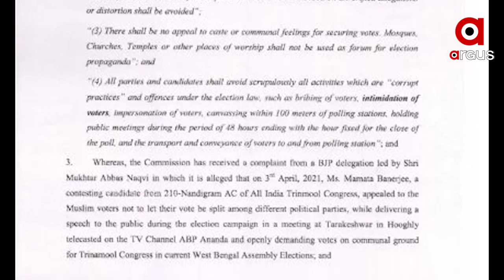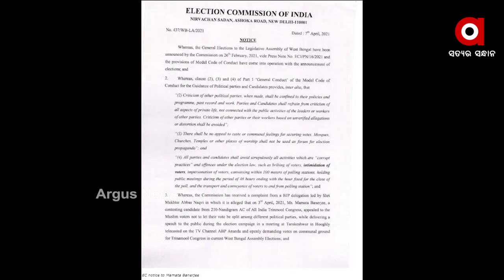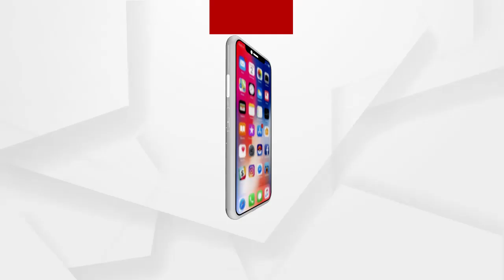ଜନତା ଦରବାର 2021